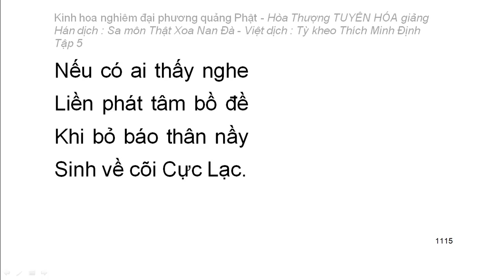Kinh hoa nghiêm - hoà thượng Tuyên Hoá giảng giải - Tập 5/25 (tiếp theo)